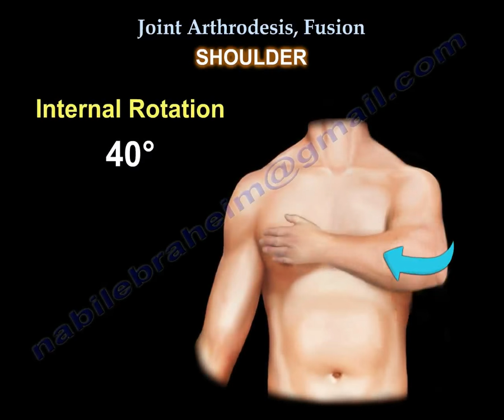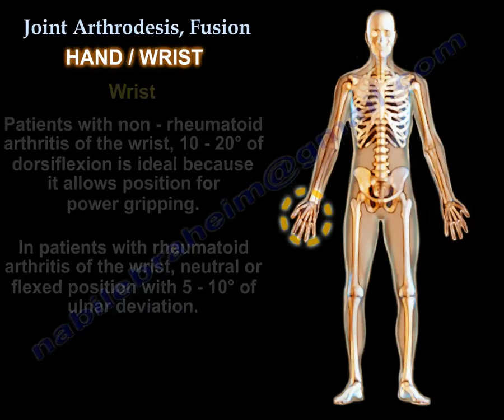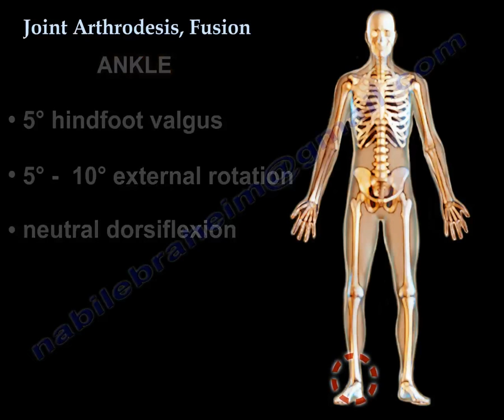Joint Arthrodesis, Fusion - Everything You Need To Know - Dr. Nabil Ebraheim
Dr. Ebraheim’s educational animated video describes the Positions for joint fusion arthrodesis.

Arthrodesis means fusion or freezing of the joint. This is usually done to relieve joint pain after exhausting all options of nonsurgical methods including pain medication, therapy, injections and splints. It is an alternative to arthroplasty (joint replacement) when arthroplasty is not desirable or is not possible.
Arthrodesis helps to relieve pain. This video will illustrate the optimal functional positions for the most common joint fusions.
Shoulder
•The patient is able to reach the mouth in this position.
•Abduction 20 degree
•Forward flexion 30 degree
•Internal rotation 40 degree
Elbow
•If unilateral: 90 degree flexion
•If bilateral: 110 degree flexion (one elbow to reach the mouth): Hand to mouth
•65 degree flexion (one elbow for perineal hygiene)
Hand/wrist
MCP joint flexion:
•25 degree index
•30 degree long
•35 degree ring
•40 degree small
PIP joint
•40 degree index
•45 degree long
•50 degree ring
•55 degree small.
DIP joint: 10 degree
Wrist
Patients with non-rheumatoid arthritis of the wrist, 10-20 degree dorsiflexion is ideal because it allows position for power gripping. In patients with rheumatoid arthritis of the wrist, neutral or flexed position with 5-10 degree of ulnar deviation.
Trapeziometacarpal
•30-35 degree radial abduction
•30-40 degree palmar abduction
Hip
•25-30 degree flexion
•0 degree abduction
•0 degree rotation
Knee
•10-15 degree flexion
•0-7 degree valgus
•10 degree external rotation
Ankle
•5 degree hindfoot valgus
•5-10 degree external rotation
•Neutral dorsiflexion
Tibiotalocalcaneal
•Neutral dorsiflexion
•8-10 degree of valgus at the heel.
1st great toe MTP
•15-20 of valgus in relationship to the metatarsal shaft
•10-15 degree of dorsiflexion in relationship to the floor.
Triple arthrodesis foot
•Plantigrade foot
•Avoid varus.